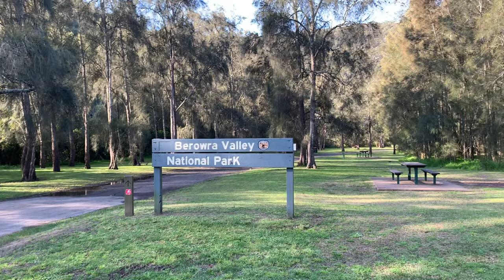Crossland Reserve Camping 🏕 (Berowra Valley National Park)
Family Camping 🏕